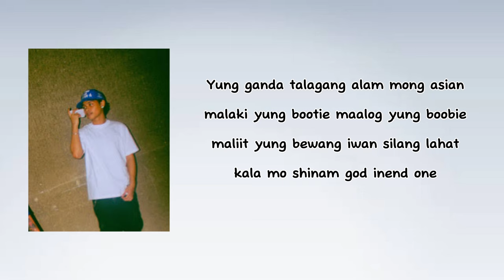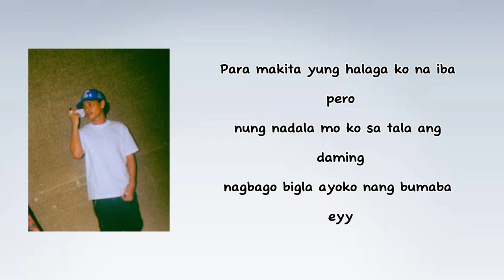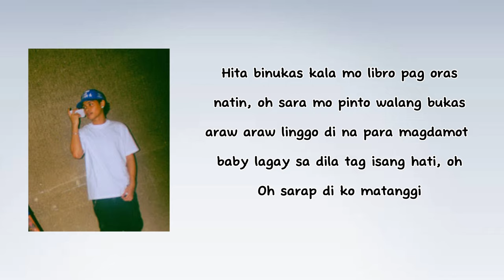Gajah Moolah ft. Hev Abi - Bakit Ganon (Lyrics)